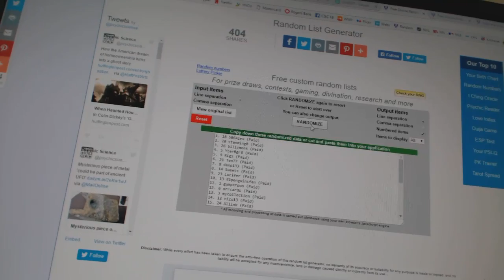C&C #6537 Multi Randoms